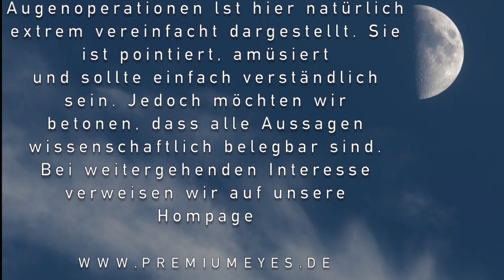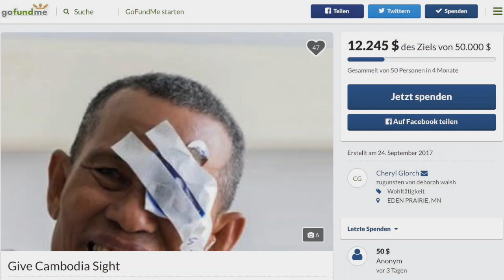ReLEx SMILE - Augenlasern der 3. Generation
Bei Augenlasern TV möchten wir Ihnen die Augenoperationen einfach und verständlich darstellen. Es gibt 3 Generationen des Augenlaserns. ReLEx SMILE ist die dritte Generation des Augenlaserns und das erste schmerzfreie Augenlaserverfahren, das mit einem Schnitt von 2–3 mm in der obersten Hornhautschicht auskommt.

Die erste flaplose Augenlasermethode wurde 2007 erstmals durchgeführt. 2011 war Dr. Breyer weltweit einer der ersten 10 Anwender von ReLEx SMILE.

Es ist sogar für Patienten mit höheren Fehlsichtigkeiten, dünnerer Hornhaut oder trockenen Augen geeignet. Aus diesem Grund ist es bei uns das Augenlaserverfahren Nr. 1 bei Patienten mit Kontaktlinsenproblemen.

Haben Sie Fragen, möchten Sie einen Termin vereinbaren oder noch weitere Informationen über uns, rufen Sie uns an oder schauen Sie auf unserer Homepage vorbei...